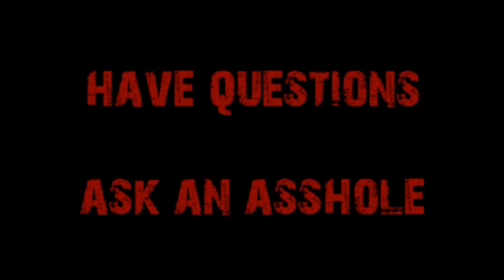Request-A PhD in Computational Mathematics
A lousy kid double majoring in Physics and Computational Mathematics who can "only" manage a 3.95 GPA is wondering if getting his PhD in Computational Mathematics would be worth the salary he'd make as a quant.  Despite his choice of weak degrees and lousy GPA, Cappy thinks he "may" stand a shot at success.